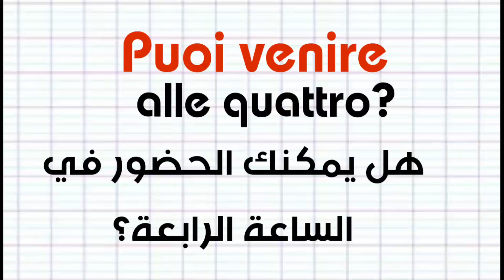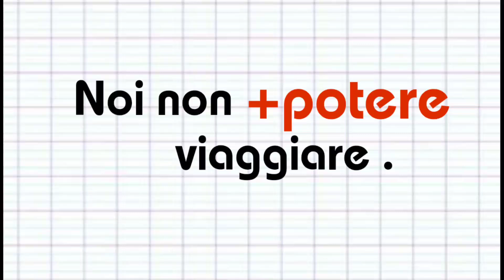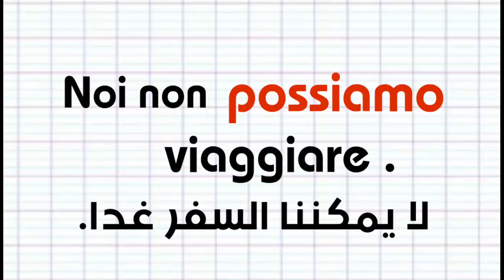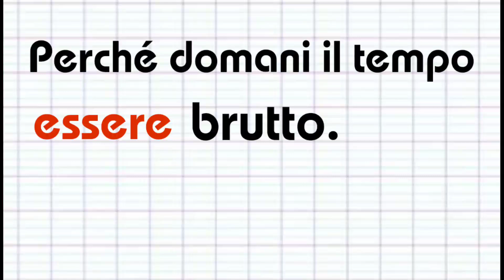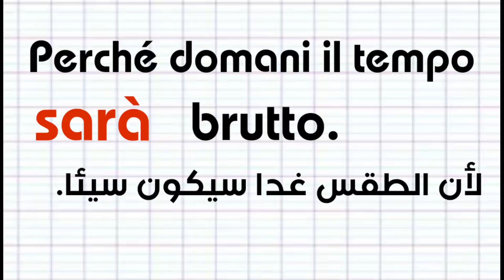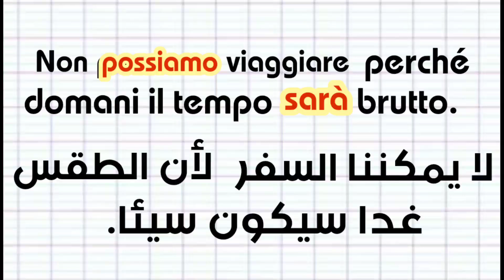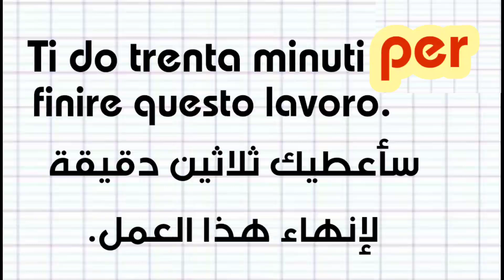تعلم الايطالية بسهولة و بطريقة إحترافية.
تعلم الإيطالية تعلم اللغة الإيطالية. تعلم الإيطالية بطريقة سهلة واحترافية.